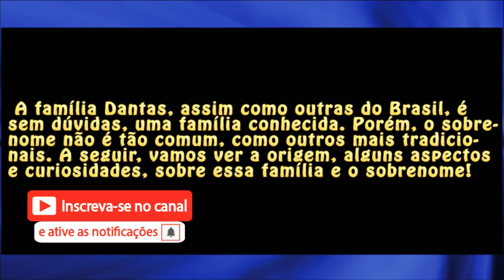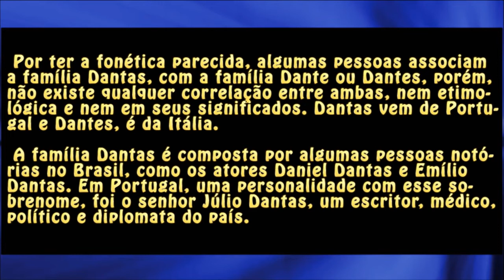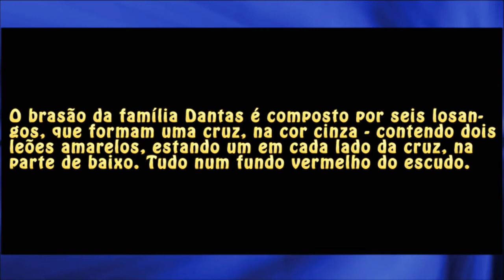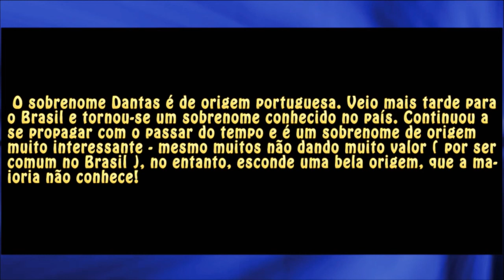Sobrenomes: Dantas / D'Antas e mais!